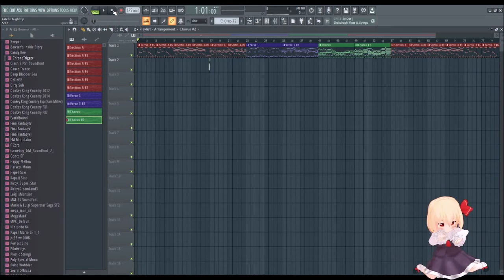Fateful Night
It's EoSD day, so I decided to make an arrangement of Rumia's theme lol

Is this channel alive? Is it dead? idk yet, sorry.